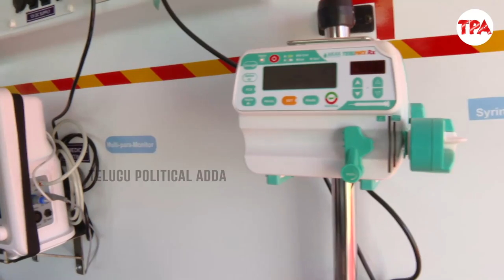108 అంబులెన్సు లో బెడ్ క్వాలిటీ చెక్ చేసే సీఎం ఉంటాడా | CM YS Jagan Checking 108 Ambulence Quality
108 అంబులెన్సు లో బెడ్ క్వాలిటీ చెక్ చేసే సీఎం ఉంటాడా | CM YS Jagan Checking 108 Ambulence Quality